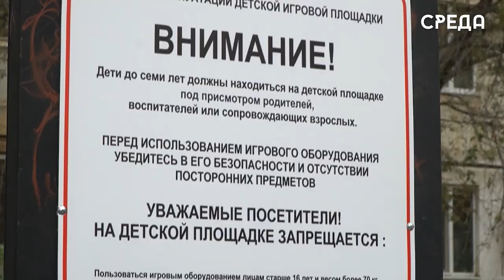УЖКХ Каспийска подвело итоги прошлого года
Город Каспийск с каждым днем становится краше и лучше: появляются парковые зоны, проходит реконструкции общественных и дворовых территорий, отрываются досуговые площадки и многое другое. Над данными изменениями ежедневно работают сотрудники ведомств города, в особенности ЖКХ муниципалитета. Так, начальник управления Мурад Аликберов рассказал о проделанной работе за прошлый год.

На сегодняшний день также активно проводится работа в многоквартирных домах, которые ранее попали в программу комфортной городской среды. Сотрудники ЖКХ заменяют сети водоснабжения, водоотведение и канализации.